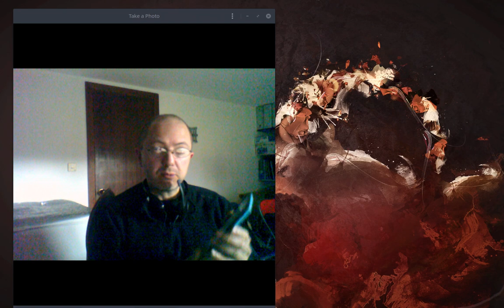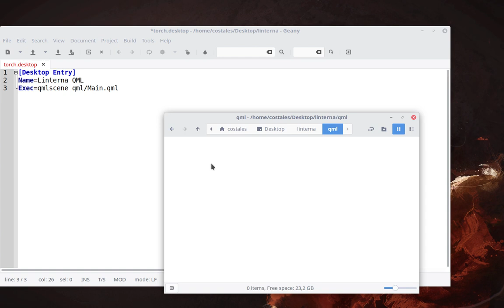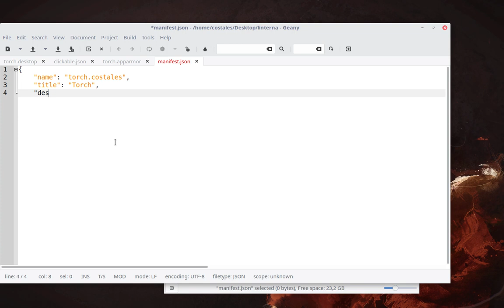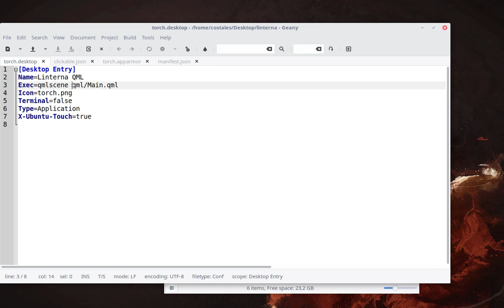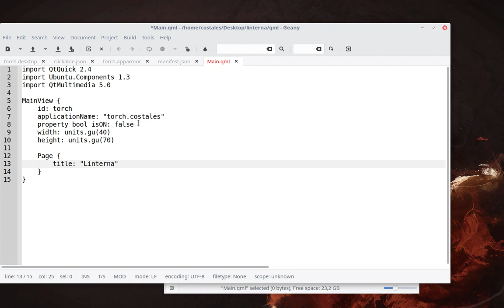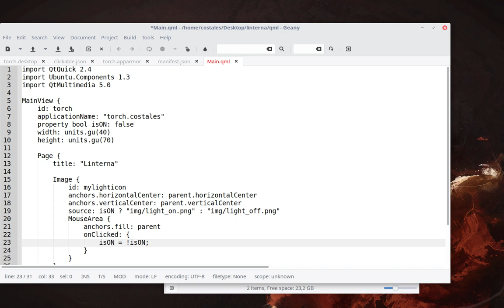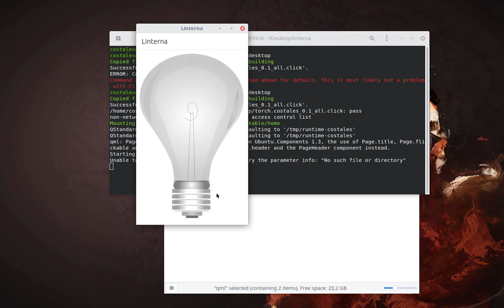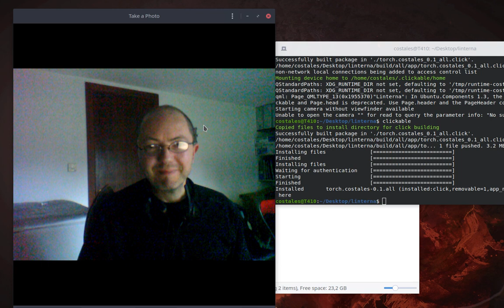¡Te enseño a crear una linterna para Ubuntu Touch en 17 minutos!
¡Cómo crear una aplicación para Ubuntu Touch! El móvil de UBPorts

Y perdonad el audio, al final la manera de sujetar el microfono no fue la mejor :(